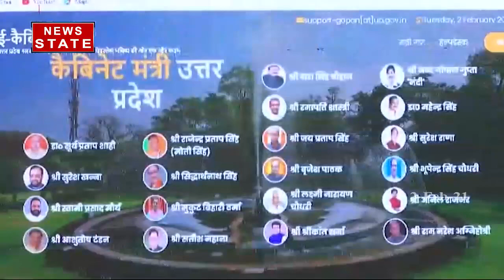Uttar Pradesh: पेपरलेस बजट के नक्शेकदम पर योगी सरकार, देखें रिपोर्ट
डिजीटल इंडिया अभियान के तहत मुख्यमंत्री योगी आदित्यनाथ चाहते हैं कि अब सरकारी काम पेपरलेस हो. इसकी शुरुआत कैबिनेट की बैठक पेपरलेस कर की जाएगी. इसके तहत मंत्रियों को एजेंडा हार्डकापी में नहीं, बल्कि ईमेल या दूसरे सोशल मीडिया के जरिए भेजा जाएगा

News State Apps डाउनलोड करें:
Download Android and iOS Apps for more updates: